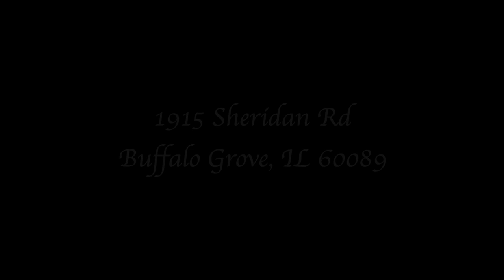1915 Sheridan Rd Buffalo Grove, IL 60089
Stunning contemporary home with over 4500 square feet and striking architectural details! BRAND NEW HVAC AND NEW ROOF! 10 ft ceilings, whitewashed hardwood flooring, custom moldings, and exquisite wainscoting throughout! An impressive foyer welcomes you with soaring 2-story ceilings, a statement-making curved staircase, and an exceptional Swarovski chandelier. Entertain in the separate dining room with elegant crystal chandelier and floor-to-ceiling windows. Relax in the inviting living room with custom wainscoting and ample natural light. Enjoy game night in the family room with tile surround fireplace and picture window. You will love cooking in this spacious eat-in kitchen featuring contemporary Gurami design, stainless steel appliances, pearl granite counters, a casual eating area, and sliders to the backyard. Two main level bedrooms can create the perfect in-law suite or home office with a full bathroom featuring a separate shower. Laundry room with extra storage off the attached 3 car garage. Upstairs, the luxurious master suite is replete with an impressive walk-in closet and an ensuite bath with a separate shower, dual vanity, and a soaking tub. Four additional bedrooms including two jack-and-jill bath suites with a dual vanity and shower/tub combo, offer comfort and sophistication. Downstairs, the finished basement features wood laminate flooring, a spacious recreation room, and additional space for storage or an exercise area. Gorgeous yard with rolling grassy lawn, expansive 900 Sq Ft deck and patio, and professional landscaping with perennial plants and mature trees. Rare back of lot location makes this home an incredible value! Award-winning districts 96 & 125 featuring renowned Stevenson High School!